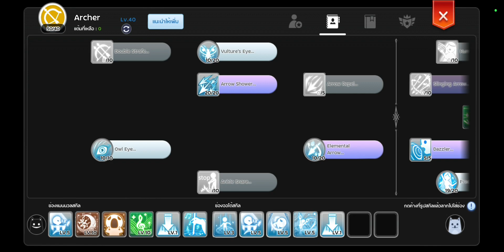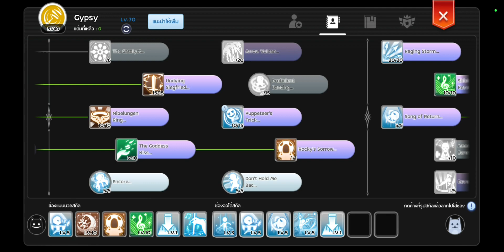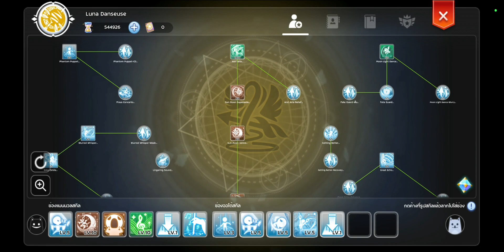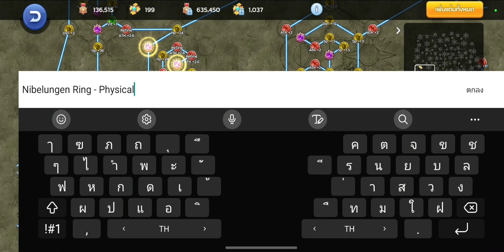แนวทาง "แดนเซอร์" สายปะทะ!! | How about Dancer? | ROM2.0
ผิดพลาดประการใดขออภัยครับ 🙏

• All Latest Update : 21 November 2022 •

Recorded by Samsung Galaxy Note 10+
Edited : Videoleap.

Ragnarok Mobile Eternal Love 2.0 Journey of The Heroes

Hope you enjoy and get something from this video.